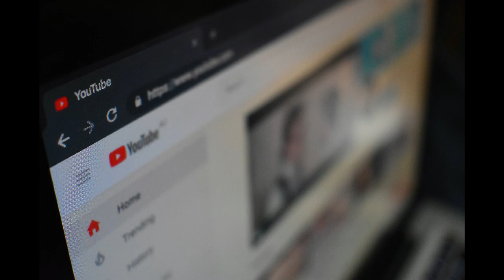Celebran la vida del profeta TB Joshua Con encendido de velas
De todas partes del mundos conectados a su plataforma Enmanuel Tv y  de manera presencial, cientos de personas celebraron la vida del profeta Tb Joshua con el encendido de veleas en la montaña de oración de Scoan, en Lagos Nigeria.